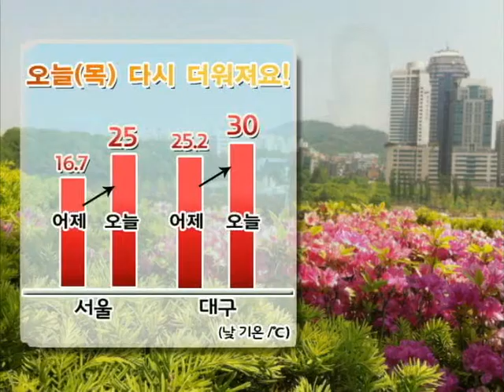날씨정보 5월 30일 11시 발표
▶오늘(목) 전국, 구름만 다소 지나 ... 제주도, 흐리고 낮 동안 산발적으로 빗방울.
- 낮 최고, 어제보다 높아.
- 오늘밤~내일아침) 안개 유의.

▶내일(금) 중부, 구름만 다소 지남 ... 남부, 낮부터 흐려짐 * 제주도 흐리고 낮부터 비 조금.
- 밤) 남해안에도, 산발적으로 빗방울.
- 낮) 제주도 비 조금 → 모레 오전) 남부, 비 확대 → 모레 오후) 점차 그침 (강수량 많지 않음).